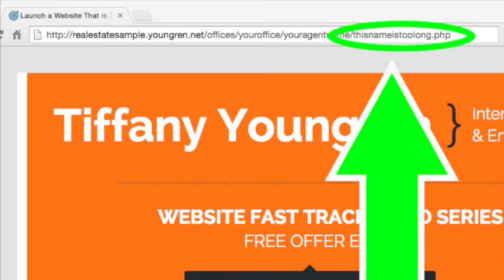If Your Domain Name is Waaayyy Toooo Looonnnnggg, You Might Need a New Website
Don't regret skimping, and don't blow your budget! Get a new site you can build on for $975.

If your domain name is way too long (or f it’s been so long since you’ve been to your website that you don’t remember it), you might need a new is just not right. Get something more like keywordphrase.com